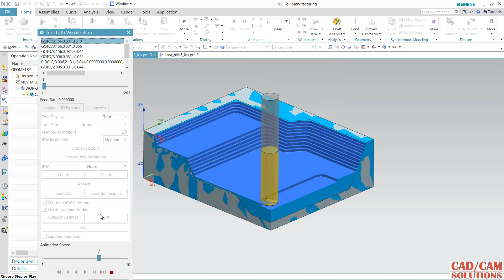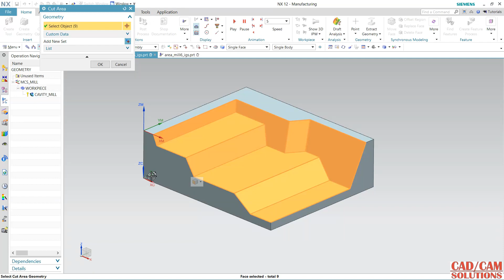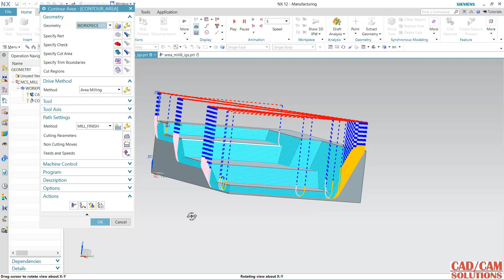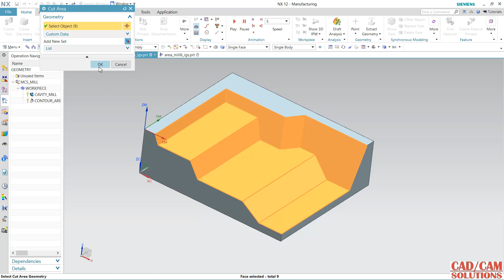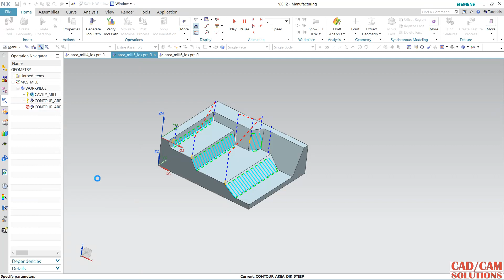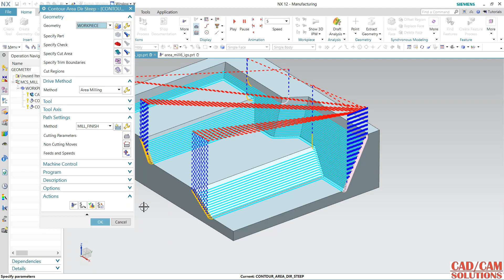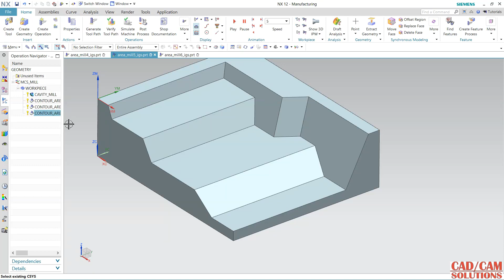NX CAM Contour Area 2 0